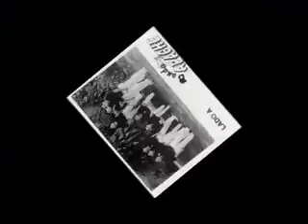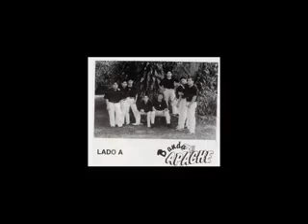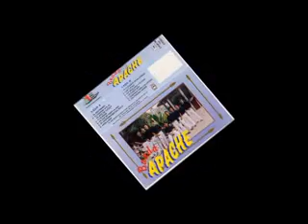BANDA APACHE el centenario